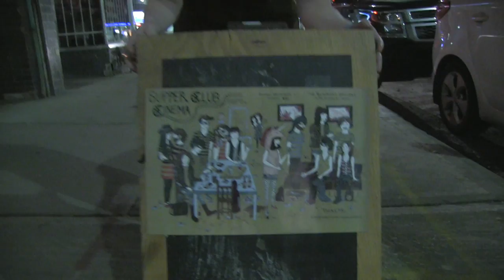Supper Club Cinema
Supper Club Cinema is a new monthly culinary experience in Toronto that brings together short film and food. An exciting local chef is invited to showcase their talents at interesting and intimate locations around the city, while we pair each one of their courses with a curated short film.